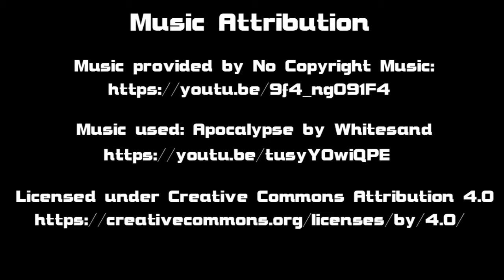The Way of Life; a Sims 3 Supernatural/Apocalypse Trailer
The future is a path,
Where you can only walk forward
But never backward
The choices we make today
Become the consequences we live with
Tomorrow
We are procrastinators
Putting off necessary decisions
Because we assume
There will be tomorrow...
Until there isn't.
We are rash and undisciplined
Until there's no tomorrow...
To mend our ways.
We seek to overcome others
Instead of working with them
and we are the architects
of our own destruction.

What do we tell our children?
Our hypocrisy: Saying
to be good to others.
When we, as adults,
cannot do as we say.
That we willingly went down
The road to ruin.
Because we couldn't cooperate.
That we gladly embraced perdition
Because we couldn't work
Towards the same end.

Our only choice now
...is survival...
We have no other choice left.
This is the Way of Life.